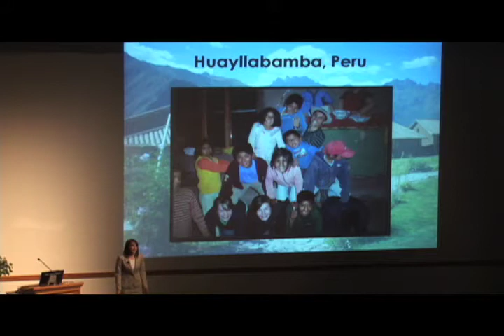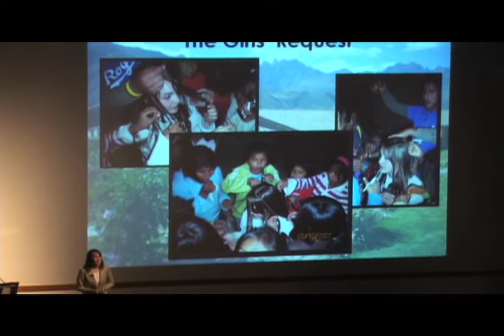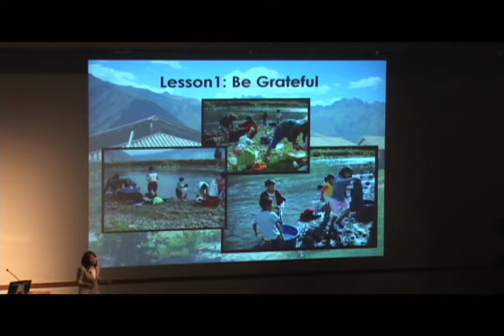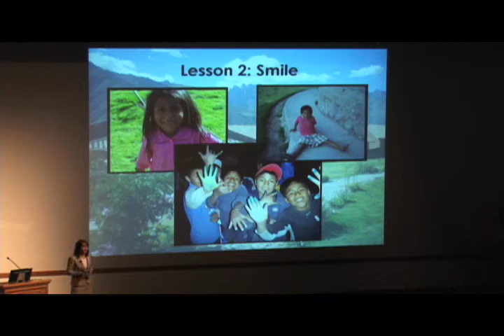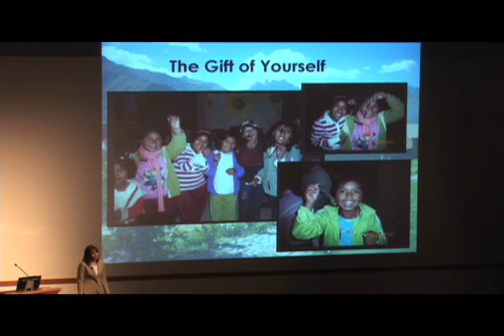Life's Lessons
Whitney Maw